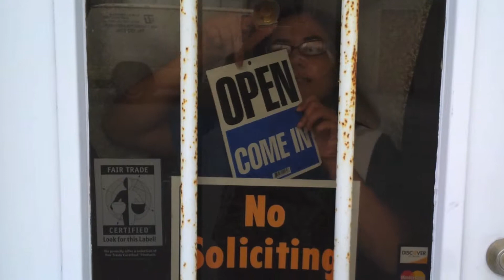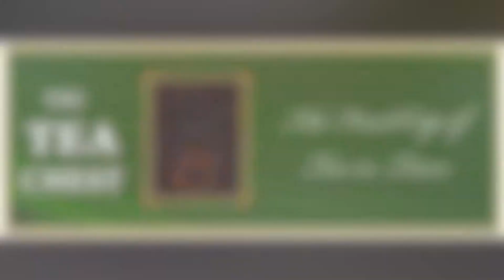An Island Tea Story HD